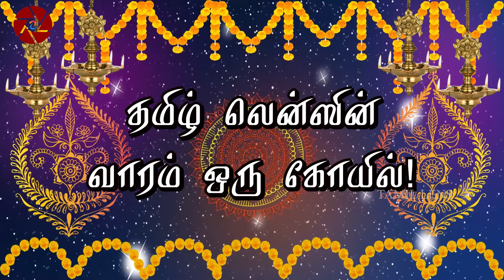(Promo) 58 ஆண்டுகள் வரலாறு கொண்ட... செலாயாங் ஸ்ரீ ராமர் ஆலயத்தின் வரலாறு!